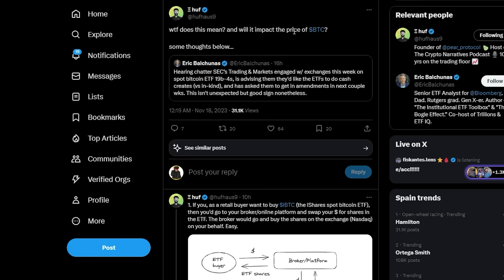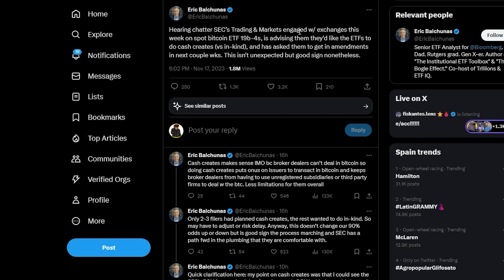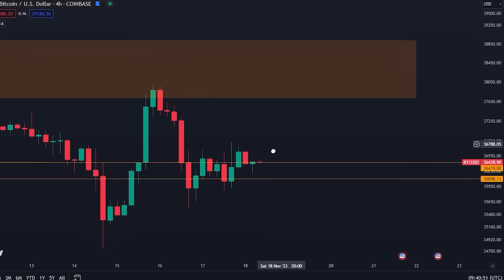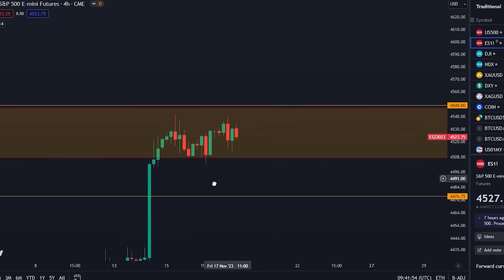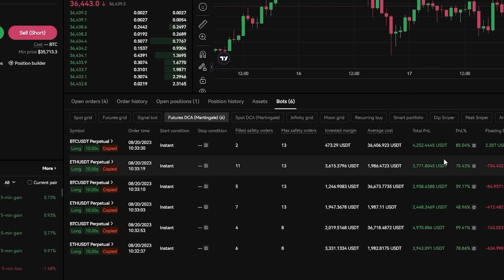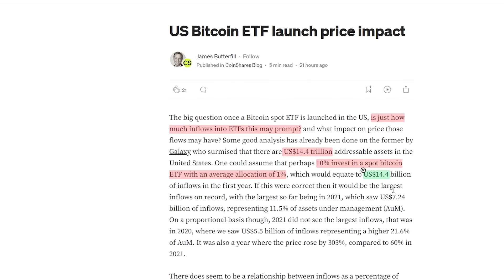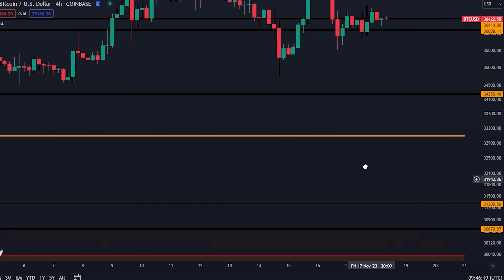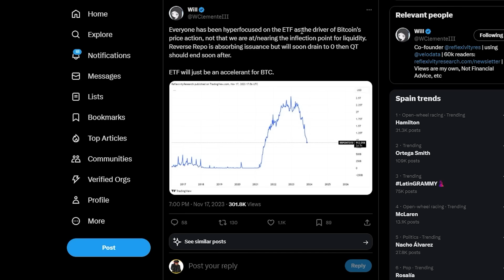LE BITCOIN EST SUR LE POINT DE RÉALISER L'IMPENSABLE **Preuve**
-CLIQUEZ ICI, PUIS SUR "JOIN NOW"
-VALABLE POUR VOTRE PREMIER DÉPÔT

Timecodes:
00:00 - Intro
01:03 - Analyse du Bitcoin
06:10 - Màj sur mes trades
07:49 - Le Bitcoin vers les $140,000

⛓ 🔗 Liens utiles 🔗 ⛓